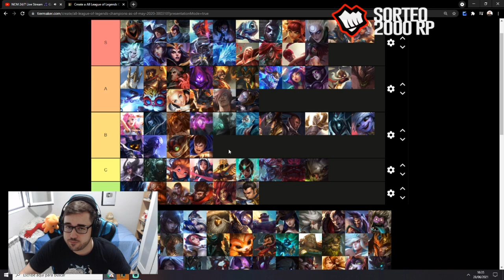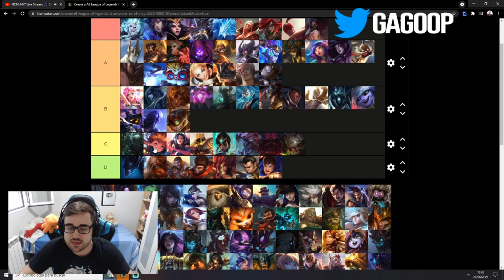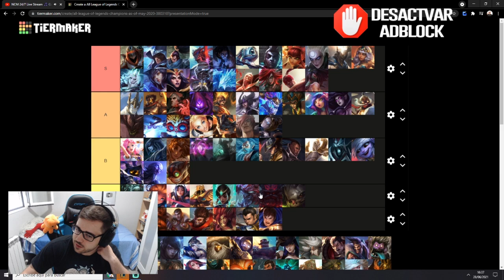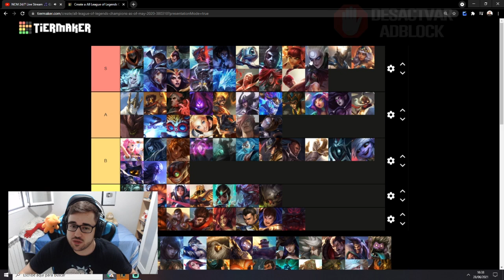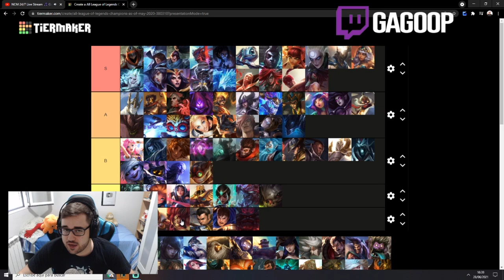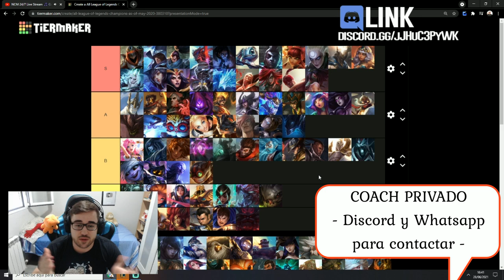TIER LIST LOL 2021 | MEJORES CAMPEONES MID del META ACTUAL S11 | PARCHE 11.13 | GUÍA LOL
🏆  PARA CONSEGUIR 2.000 RP (SIRVE PARA EUW/LAS/LAN) TIENES QUE :
2. LE DAS A "SEGUIR" Y ACTIVAS LA "CAMPANITA" PARA RECIBIR NOTIFICACIONES.
3. ATENTO A CUANDO HAGA DIRECTO, MÍRALO, Y ACUMULA "GAGO POINTS". CON 10.000 PUEDES CANJEARLOS PARA ENTRAR EN EL SORTEO DE 1.000 RP SOLO CON VER MIS DIRECTOS :D